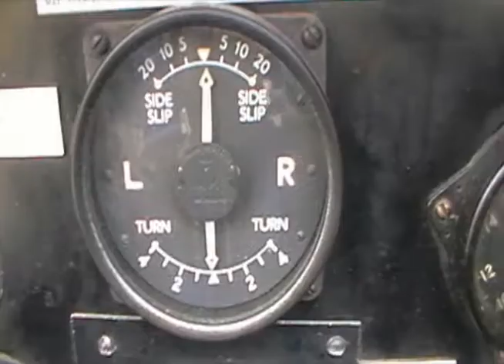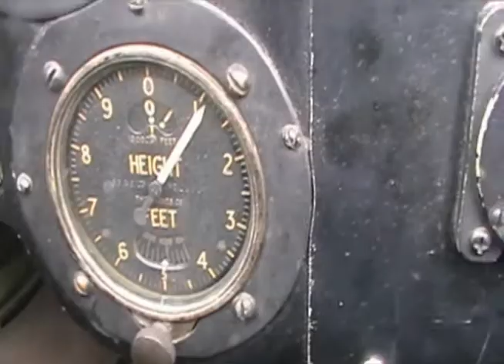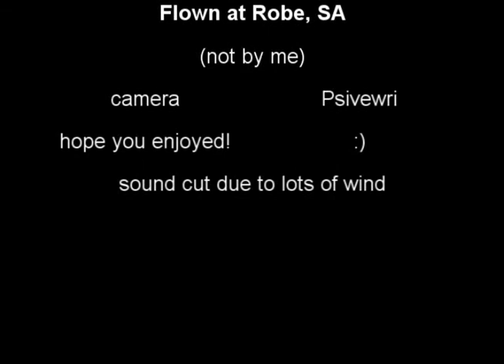WWII 1941 Tiger Moth Fighter Flight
A Flight in a 1941 Tiger Moth fighter. This is a historical plane, flown at Robe, SA. I had to change the audio because You tube blocked it. This was my first time in a plane, EVER, enjoy!